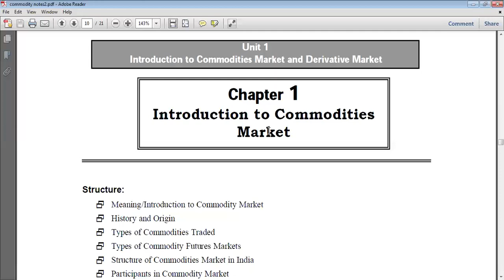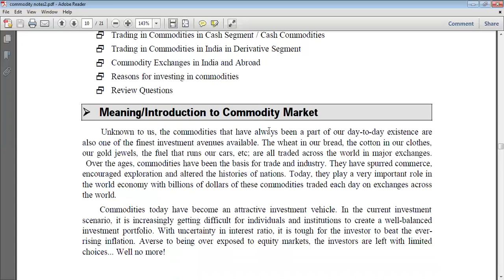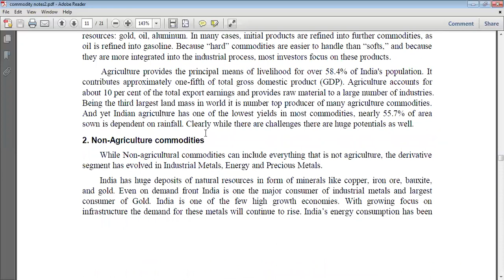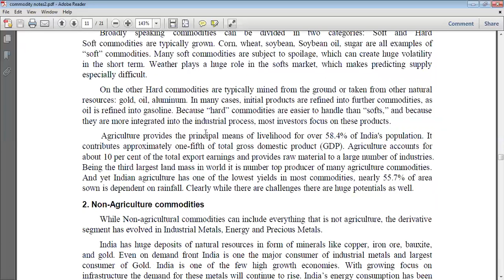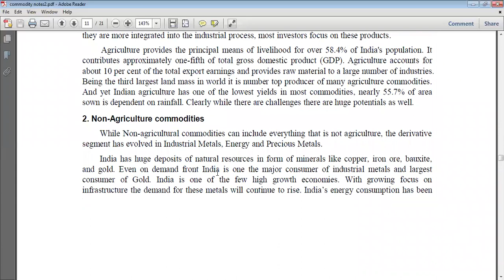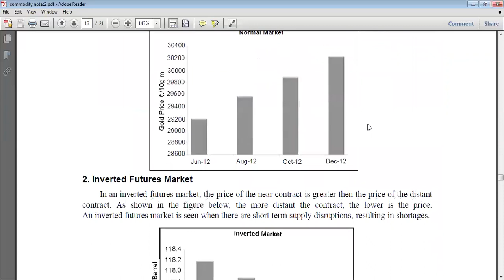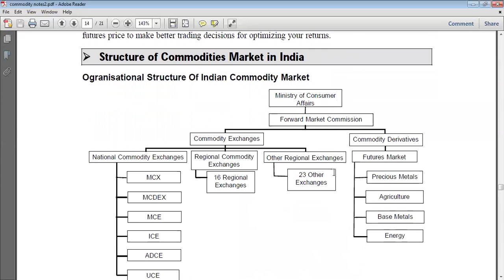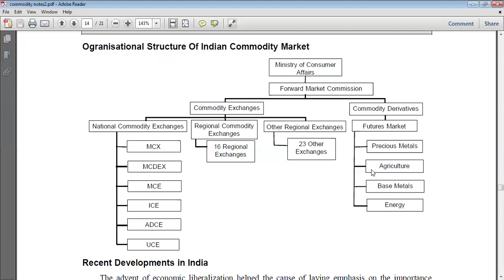SCM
4TH SEM B.COM-1